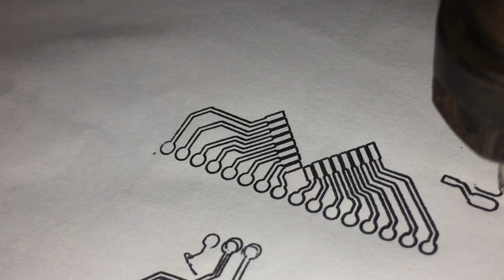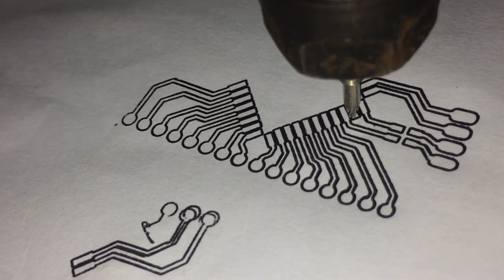cnc circuit board |cnc pcb tutorial | pcb engraving |how to make pcb maker machine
IN today's video am show the process and steps to follow when making PCB at home
arduino cnc programing,cnc pen plotter arduino,cnc aruino software aruino cnc programing